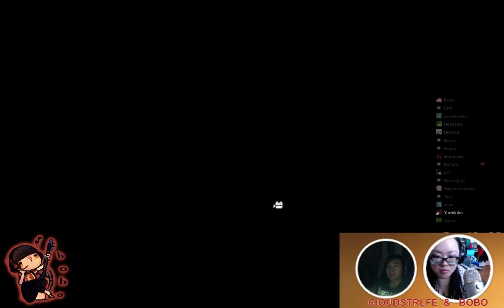Mabinogi - Bobo & CIoudstrlfe's Wedding w/ GM Sabina & Cicada (Sabina's Wedding Chapel)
Thank you to Gooeh for the wonderful artwork!